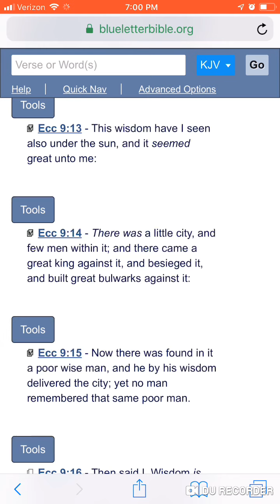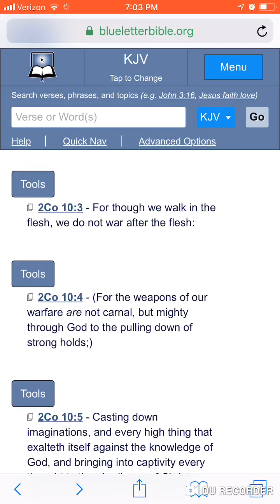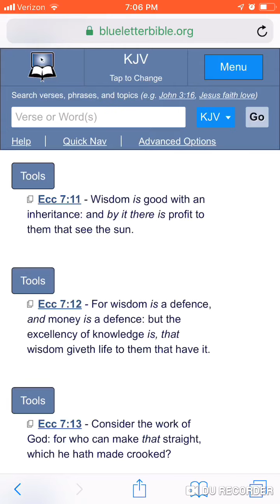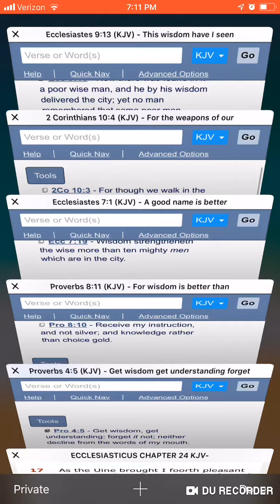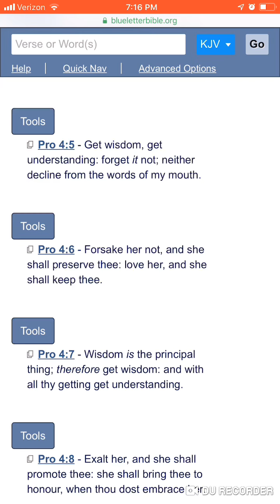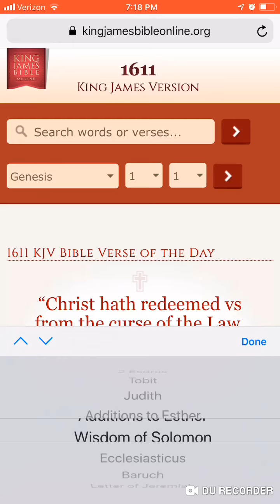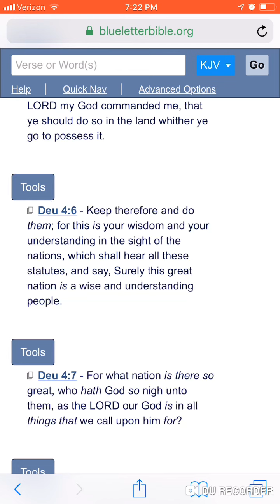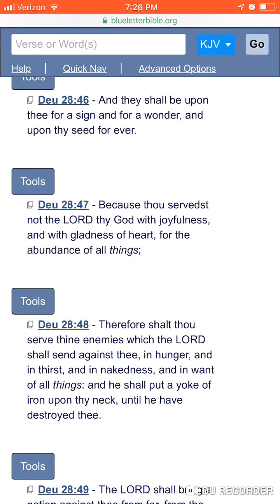The Wisdom of a poor man is despised